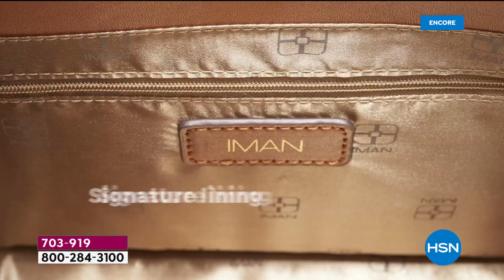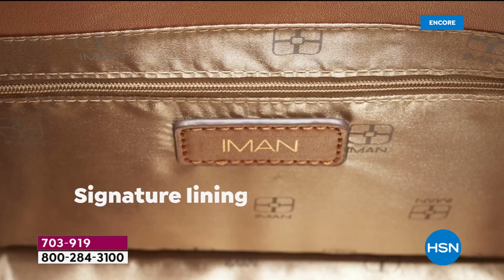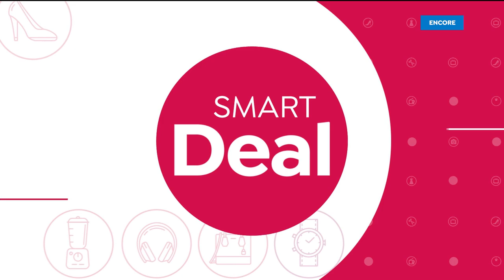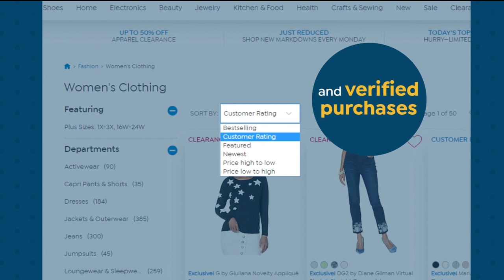HSN | IMAN Global Chic Fashions 06.27.2020 - 06 AM